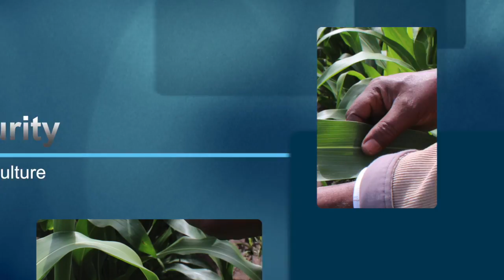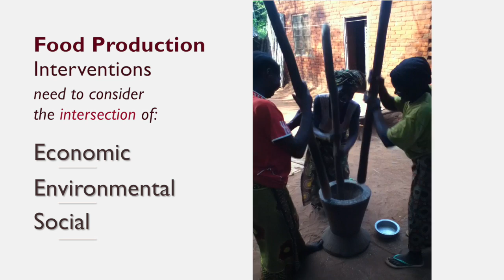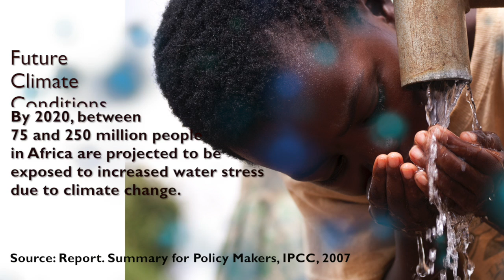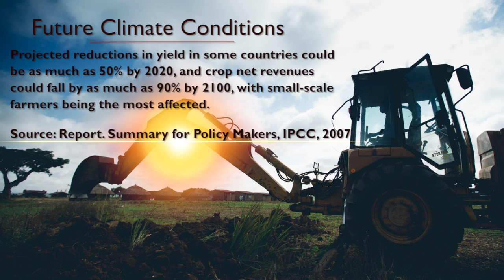A Systems Approach to Climate-Smart Agriculture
In this video, 2016 Climate-Smart Agriculture, CSA, GLEE participants share perspectives on CSA as an approach and not as a list of practices to help us achieve Feed the Future goals.

Climate Change is a cross-cutting theme in Feed the Future.  Reducing farmer risk to weather variations is critical for decreasing poverty and improving nutrition through agriculture development.  Feed the Future is addressing climate change by fully incorporating and scaling up climate-smart agriculture (CSA) through the value chain approach.

CSA gained recognition in September 2014 during the launch of the Global Alliance on Climate-Smart Agriculture (GACSA) at the U.N. Climate Summit.  African leaders also acknowledged the importance of CSA in the Malabo Declaration (June 2014), which set a goal of 25 million farm households practicing CSA by 2025 (referred to as Vision 25x25).  In addition, the adaptation pillar of CSA is strongly linked to Executive Order 13677 on Climate-Resilient International Development, which requires climate screening of international development investments.